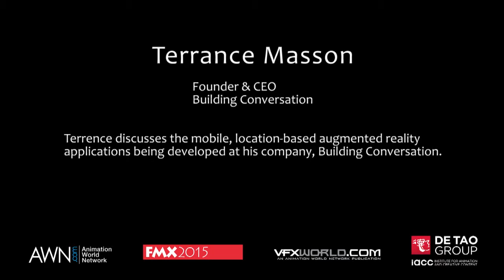AWN Professional Spotlight: FMX 2015/Terrance Masson - Part 1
As part of AWN’s Professional Spotlight series -- a series of exclusive video interviews shot during FMX 2015 -- Terrance Masson, founder and CEO of Building Conversation, discusses the mobile, location-based augmented reality applications being developed at his company.